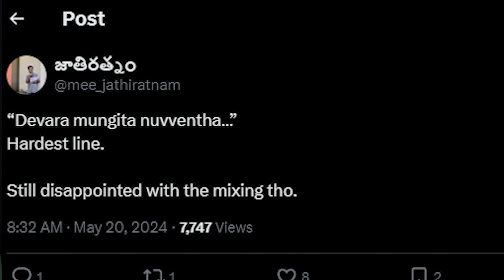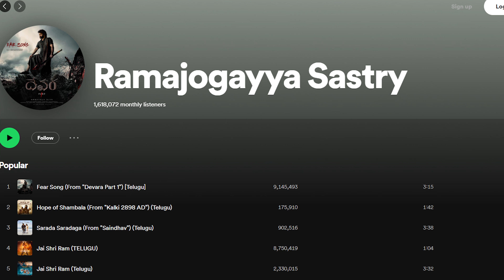Raise Of Fear Song From Devara Movie | Jr NTR